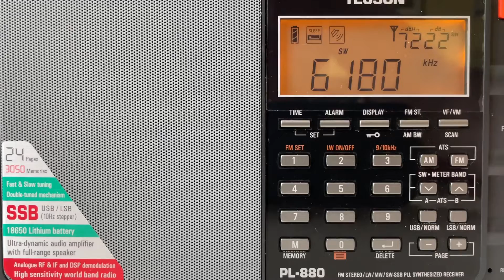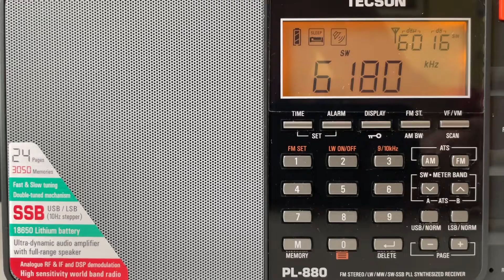Aqui Radio Andorra 6180 kHz - 17.00 UTC - 02/07/2022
Short video about  "Aqui Radio Andorra" - 6180 kHz - 17.00 UTC - 22/07/2022

Receiver: Tecsun PL880
Antenna: Deshibo GA-450 Loop Antenna
Locator: JN45TE

Comme chaque premier samedi du mois, nous vous présentons une émission intégrale issue des archives de Radio-Andorre mais aussi parfois une émission souvenir présentée par un ancien animateur de Radio-Andorre. Cette fois c'est Patrick Obrelli (animateur des années 70) qui s'est prêté au jeu avec la complicité de Christian Milling. Ce samedi 2 juillet 2022 il présentera le Hit-Parade de Radio-Andorre du 17 juillet 1977.
Vous pourrez écouter cette émission sur Ondes Courtes :
Samedi 2 juillet 2022
19h à 21h15 (heure française)
17h to 19h15 (UTC)
sur : 6 180 kHz
22-0.15 UTC
Northamerica (Canada, US, all the east-coast down to Mexico)
13 730 kHz

Come ogni primo sabato del mese, vi presentiamo uno spettacolo completo dagli archivi di Radio-Andorra ma talvolta anche uno spettacolo ricordo presentato da un ex conduttore di Radio-Andorre. Questa volta Patrick Obrelli (animatore anni 70) si è prestato al gioco con la complicità di Christian Milling. Questo sabato 2 luglio 2022 presenterà la Hit Parade di Radio-Andorra del 17 luglio 1977.
Potete ascoltare questo show su Ondes Cortes:
Sabato 2 luglio 2022
19:00- 21:15pm (ora francese)
17h fino alle 19h15 (UTC)
il: 6 180 kHz
22-0.15 UTC
Nordamerica (Canada, Stati Uniti, tutta la costa orientale giù fino al Messico)
13 730 kHz